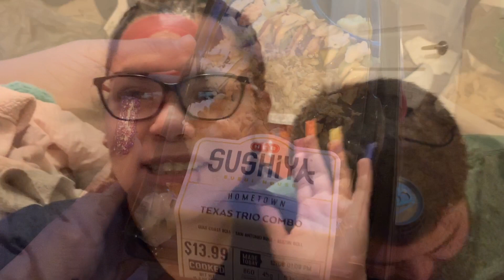Vlogmas day 9🌲🧑🏽‍🎄🎅🌲🧑🏽‍🎄🎅🌲🧑🏽‍🎄🎅